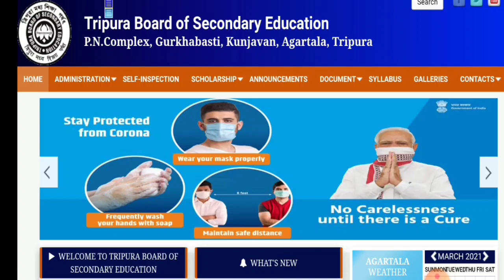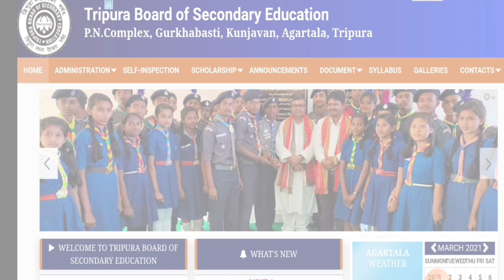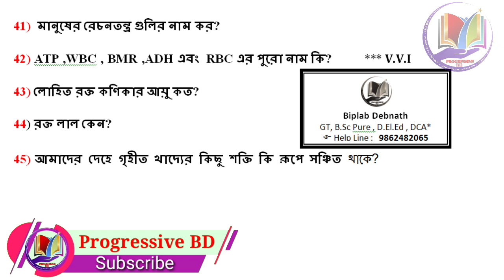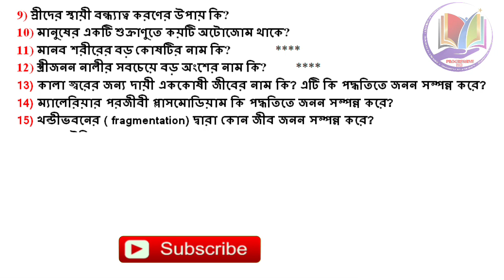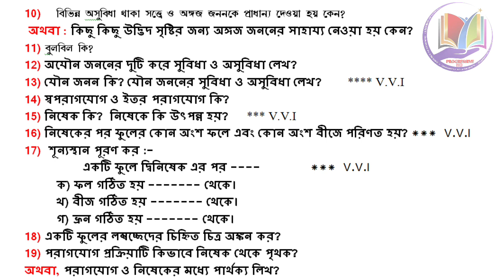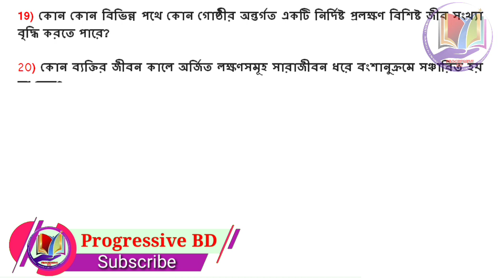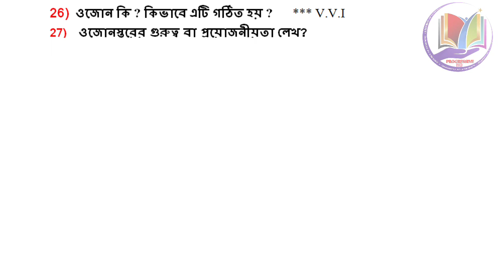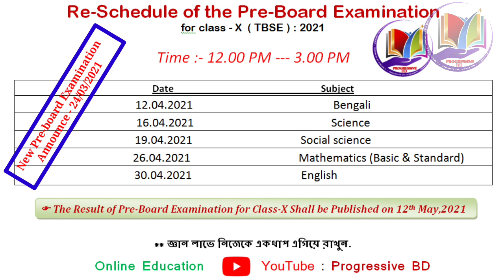ত্রিপুরা মাধ্যমিক বিজ্ঞান (Biology) সাজেশন-2021 Last minutes suggestion 100% common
PROGRESSIVE A source of learning. ( ALL EDUCATIONAL VIDEO )
♦️ Link 3 : Google Pay : 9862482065     to Pay.
💥 Jion WhatsApp Group 2021 madhyamik
আমাদের "Progressive BD" চ্যানেলের পক্ষ থেকে জানাই আন্তরিক অভিনন্দন ও শুভেচ্ছা। আমরা প্রতিনিয়ত নিয়ে আসছি আপনাদের জন্য নতুন নতুন শিক্ষামূলক ভিডিও এবং বিশেষ করে দশম শ্রেণীর সকল বিষয়ের গুরুত্বপূর্ণ প্রশ্নাবলী (উত্তর সহ) এবং 2021 মাধ্যমিকের সাজেশন ( Reduced Syllabus) । আমরা প্রত্যেক ভিডিওতে শুধুমাত্র আপনাদের জন্য বিস্তারিতভাবে আলোচনা করি, যেন ভিডিওর বিষয়গুলি আপনাদের কাছে সহজ থেকে সহজতর হয়ে ওঠে । তাই অনুরোধ করছি ভিডিওগুলি মনোযোগ সহকারে আপনারা দেখবেন। প্রার্থনা করব আপনার সেই সময় যেন আপনার জন্য সফলতা নিয়ে আসে।

** ভিডিওর বিষয়গুলি ভালো লাগলে অবশ্যই একটা লাইক দেবেন । আপনাদের ভালোবাসা আমাদেরকে আরো কাজের প্রতি আগ্রহ করে তুলবে এবং নতুন নতুন ভিডিও করতে আমরা আরও বেশি উৎসাহিত হব।

💥 DowDownload Our Android App :
( Class IX & X Science Materials available here )

🔸Present Tense Full discus with example || ইংরেজি গ্রামার খুব সহজে। ( Part-01)

🔸PastTense Full discus with example ( Part-02 )

🔸Basic English Grammar || Number & Person ||

🔸Easy Process to learn Verb ( ক্রিয়া ) || English Grammar

🔸Use of am,is,are,was,were  ||100% Easy tricks

🔸Use of Have,Has / Shall,Will ||100% Easy tricks